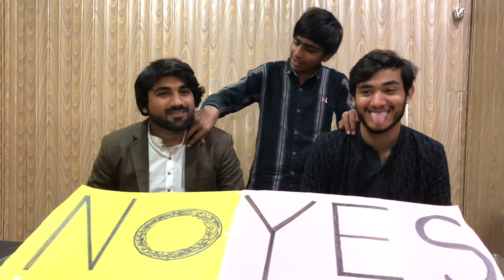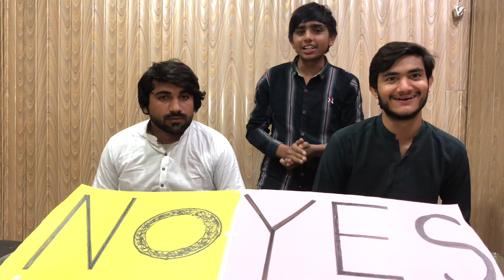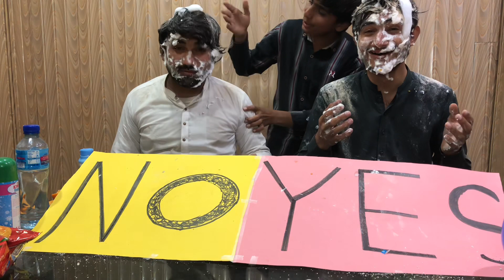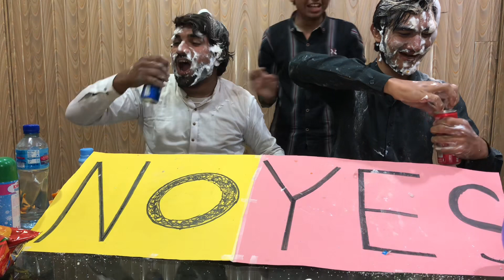Yes Or No Challenge 😂|| Funny Challenge || Lots Of Fun || pullo Bhai